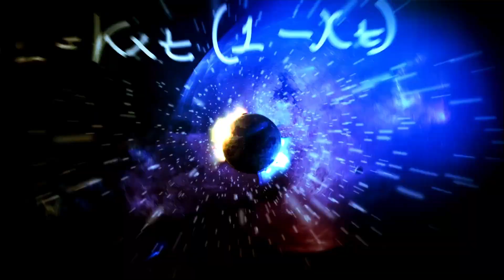James Webb Telescope Just Detected 500 Unknown Objects Passing By In Space